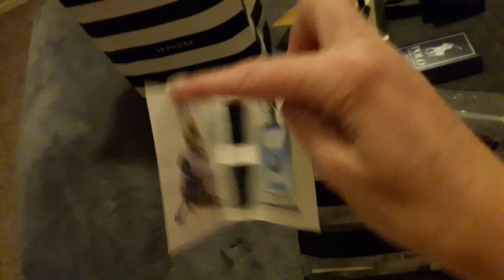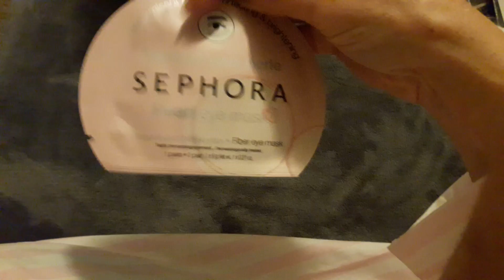Little haul for vacation. Ft. Kat Von D Alchemist